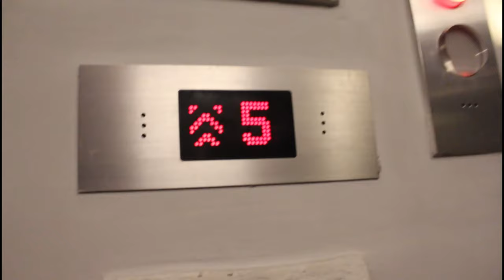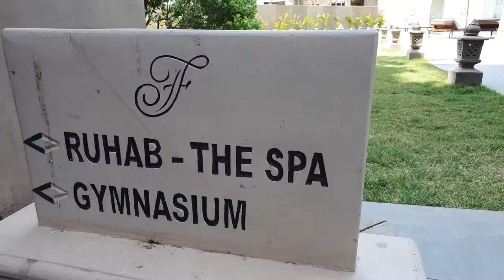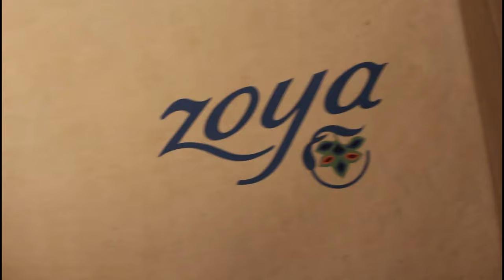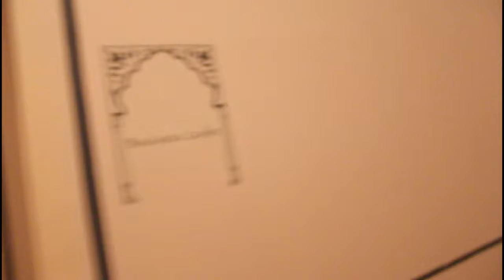Vlog- Fairmont Jaipur- The Most Luxury Hotel In India | HOTEL TOUR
Namaste Everyone,

JAI HIND
VANDE MATRAM